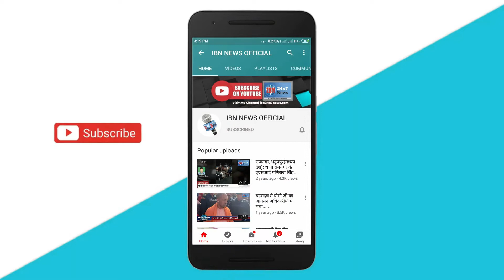पटना में आज ट्रैफिक पुलिस द्वारा चलाया गया वाहन चेकिंग अभियान, पटना से अमन सिंह की ये खास रिपोर्ट